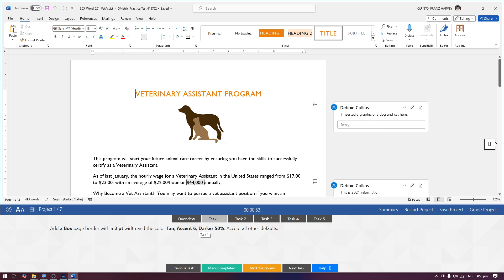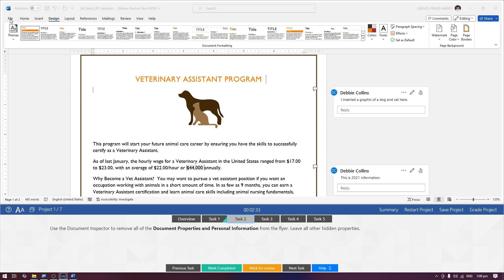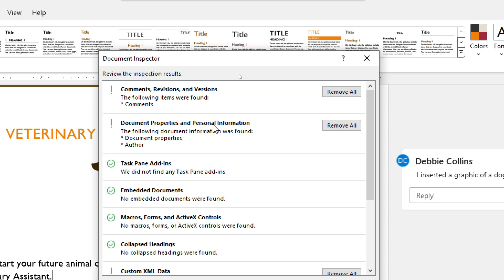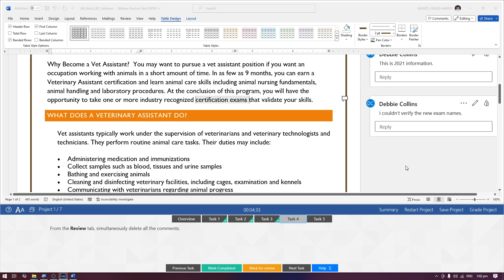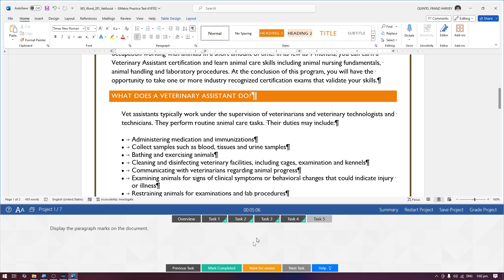MOS Word 365 Apps | Practice Exam 2: Project 1 of 7 [Filipino]